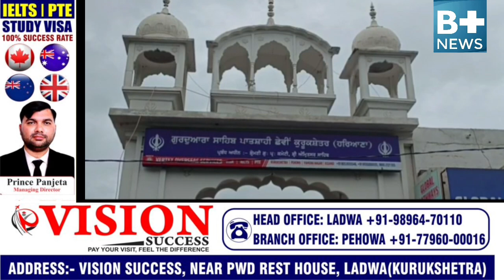हरियाणा सिख गुरुद्वारा मैनेजिंग कमेटी की प्रेस कॉन्फ्रेंस